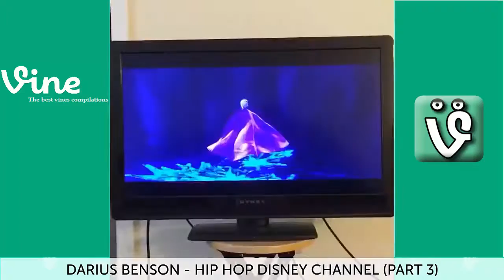Top Disney Vine Compilation Funny Viners 2016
Top Disney Vine Compilation Funny Viners
Top Disney Vine Compilation
Top Disney Vine